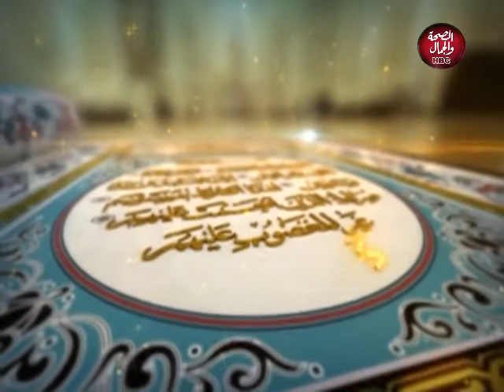هذا ديننا | بر الوالدين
تقديم : طارق درويش
فى ضيافته : د / محمد السعيد عطا الله - من علماء وزارة الاوقاف

قناة_الصحة_والجمال# برامجنا